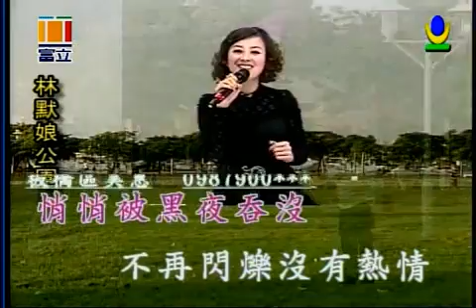愛人 喬幼演唱